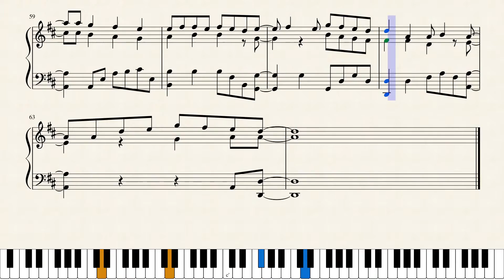THE CURE - Friday I'm in love - score for SOLO PIANO